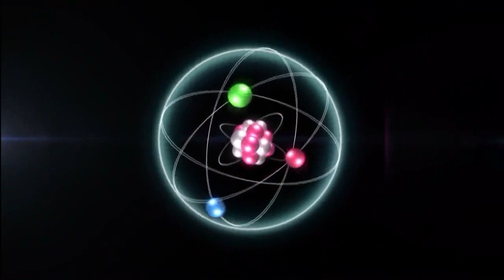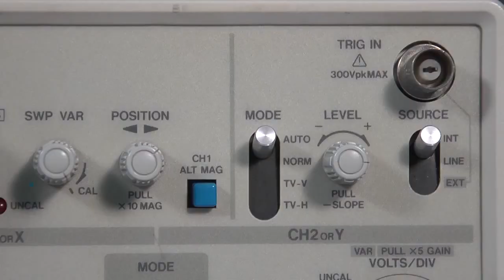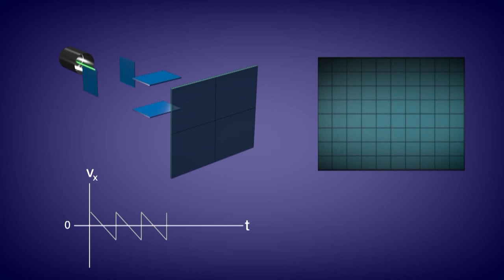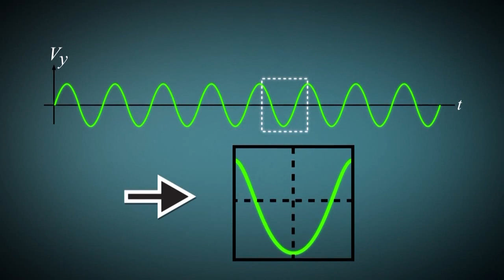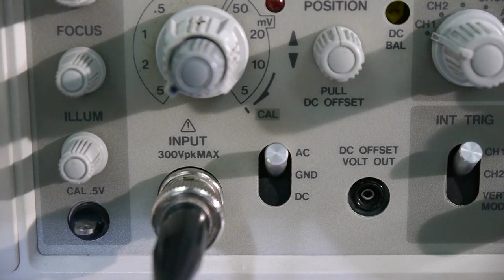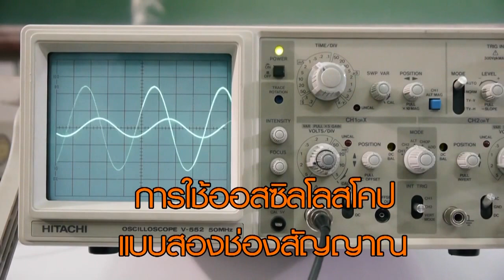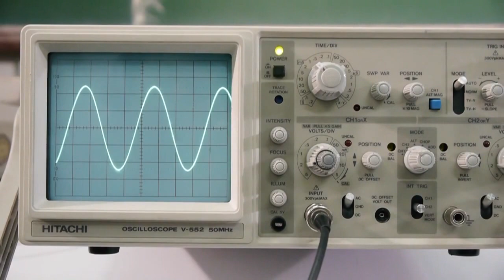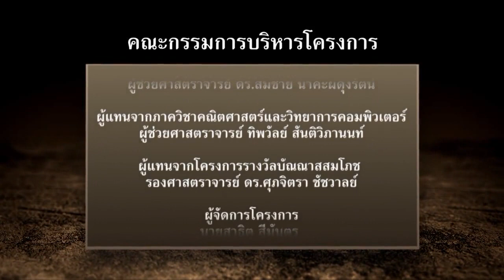สารคดีฟิสิกส์ ตอนการใช้งานออสซิลโลสโคปเบื้องต้น